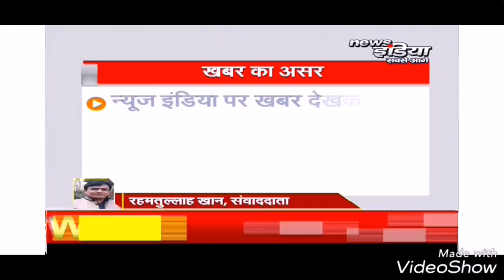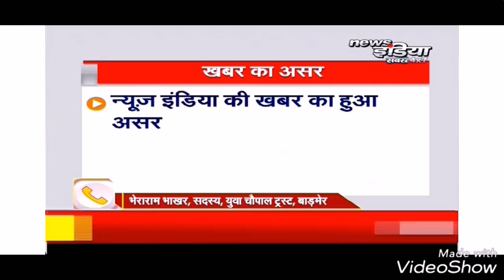बेसहारा महिला की मदद, न्यूज़ इंडिया की खबर का हुआ असर